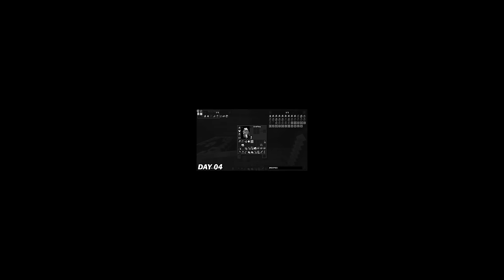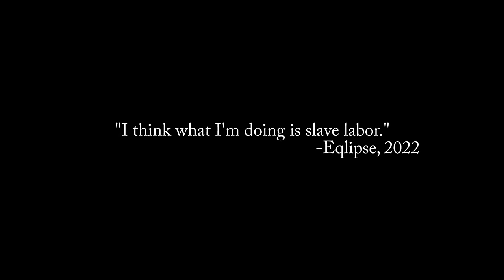I Survived 100 Days in MODDED HARDCORE Minecraft (1.19) ATM8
I Survived 100 Days of Hardcore MODDED MINECRAFT 1.19 ATM8. Here's What Happened...

Credits to @Luke TheNotable For The entire 100 Days concept

As If Minecraft hardcore wasn't bad enough I've Modded the Heck out of it. And I'm going to survive 100 days in modded hardcore, modding it with the ALL THE MODS 8 (ATM8) or die trying. Will I survive 100 days in modded Minecraft or will I end up dieing in one of those 100 days.

MY STUFF!